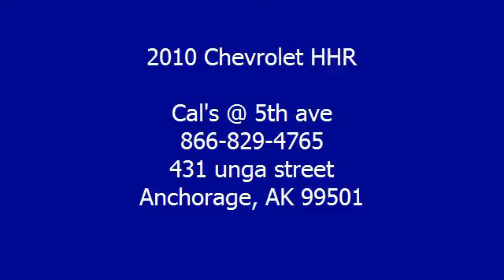2010 Chevrolet HHR - Cal's @ 5th ave - Anchorage, AK 99501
For Sale: 2010 Chevrolet HHR
VIN: 3GNBABDB7AS616003
Engine: 2.2-Liter 4-Cylinder 155HP
Drivetrain:
Transmission: automatic
Mileage: 30,476
Color: WHITE (exterior)  (interior)

Features:
2010 Chevrolet HHR S U V. This vehicle features the following equipment: automatic, 2.2-Liter 4-Cylinder 155HP, Air Conditioning, Cruise Control, Keyless Remote, Power Door Locks, Power Mirrors, Power Windows, Rear Window Defroster, Tilt Steering Column, Daytime Running Lights, Tire Pressure Monitor, Traction Control, Cloth Seats